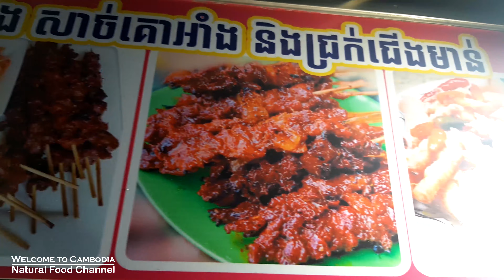Grocery Stores Along Phnom Penh Street, Phnom Penh, Cambodia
Welcome to Kh daily life, a video production team about the daily life of the people in Cambodia, including daily life in both urban and rural areas. Daily life of people in various areas, business, travel, Khmer traditions, tourist sites, culture, nation, religion, King ... etc.
Thank you for your support, both at home and abroad. We are always open to sharing from you all as ideas or constructions to our team. Our team will process more new videos for entertainment.